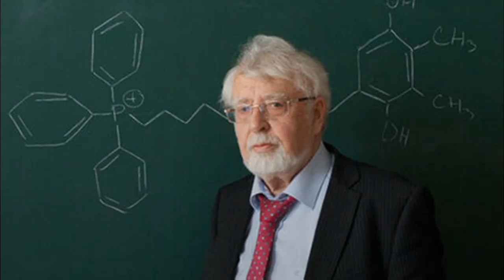WHAT DID THE RUSSIANS DISCOVER TO DEFEAT AGING PROCESS?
…A Russian scientist has found a way to keep the human body in excellent shape even at retirement age…
is an outstanding Russian biochemist with a worldwide reputation…The fact is that our substance, which we are trying to create as a cure for old age, is not much more complicated than penicillin, for example
Our task is more pragmatic…saving humanity from the humiliating state of decrepitude at the end of life…